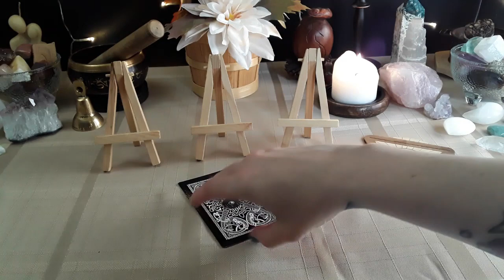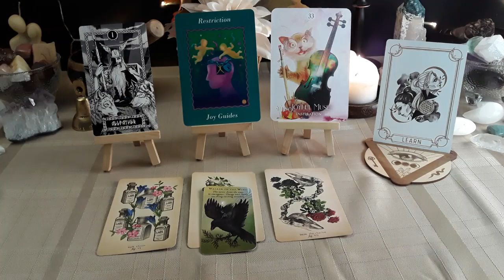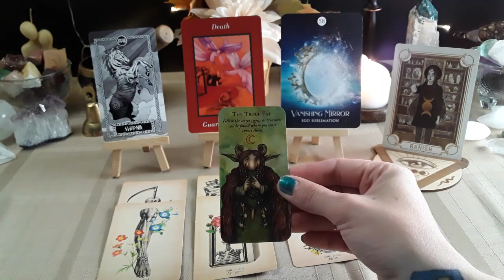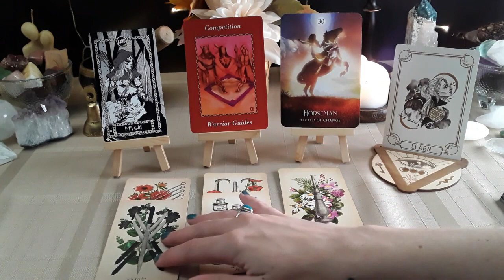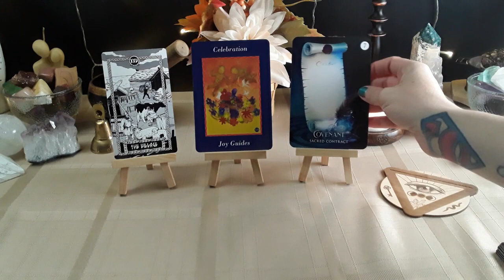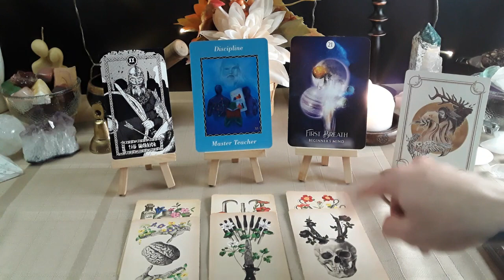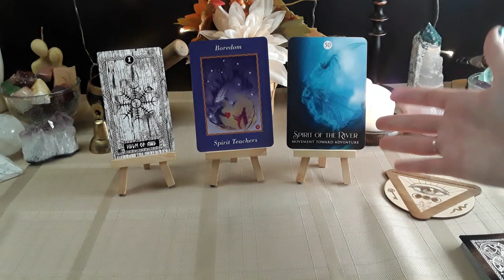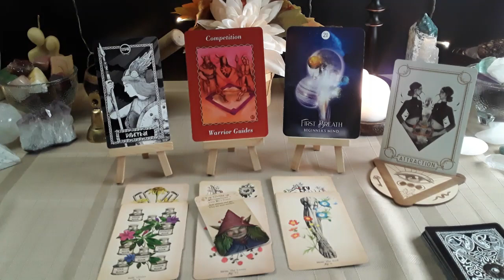🔮✨Weekly Forecast May 22nd-28th 2022🌈🌻-Tarot Reading-All Zodiac Signs-Tarotscope || The Week Ahead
Hello lovelies! 🧡 Welcome to your weekly forecast for May 22nd through the 28th, 2022. In this tarot reading we will look at the energy of the week ahead for each zodiac sign. Be sure to watch your sun, moon, rising, Venus, or any titles that call to you. Thank you all so very much for joining me here and on this journey! Blessed be! 🙏🔮🌞✨

Timestamps:
Intro-0:00
♈Aries-Step Into The Portal-1:06
♉Taurus-Control Issues-9:19
♊Gemini-Neutralizing Threats-18:35
♋Cancer-You've Had Enough-26:41
♌Leo-Look Aheead-36:03
♍Virgo-Room To Grow-44:44
♎Libra-Alignment-54:41
♏Scorpio-Soul Contract-1:03:40
♐Sagittarius-A New Journey Begins-1:14:15
♑Capricorn-Releasing Grudges-1:25:23
♒Aquarius-Release Expectations-1:35:37
♓Pisces-A New Emotional State-1:45:58

🃏Cards Used:
Norse Oracle Cards
Ask Your Guides Oracle
Shamans Dream Oracle
Mediums & Magick Oracle
Antique Anatomy Tarot
Forest Fae Cards